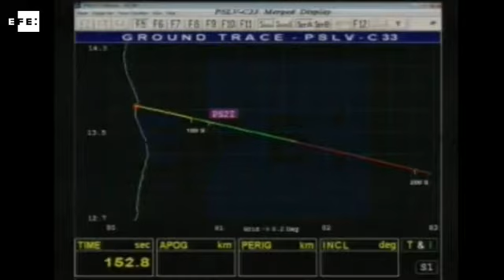Lanzan último satélite del sistema de GPS indio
Nueva Delhi (India), 28 abr (EFE).- La India lanzó hoy el séptimo y último satélite de un sistema de navegación propio que se denominará "Navic" y será similar al Sistema de Posicionamiento Global estadounidense (GPS), en un hito aeroespacial que alcanza tres años después de empezar a ponerlo en órbita.

IMÁGENES CEDIDAS POR LA ORGANIZACIÓN INDIA DE INVESTIGACIÓN DEL ESPACIO.